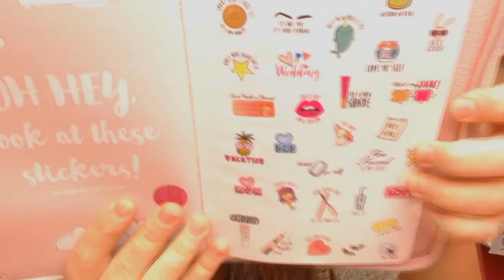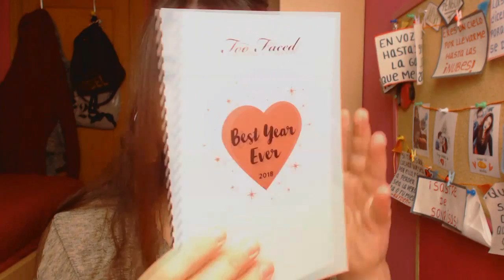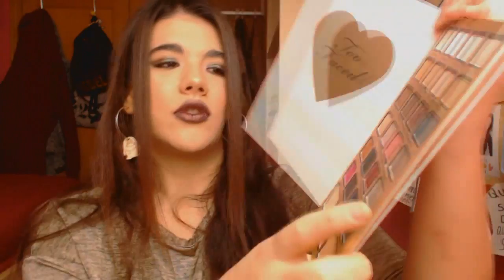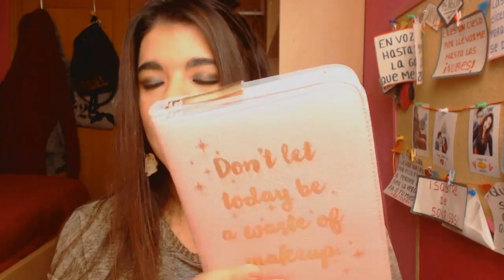AGENDA TOO FACED NO LA VOLVERÍA A COMPRAR 😡😭 | REVIEW MAKEUP SWATCHES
AQUÍ ABAJO TIENES TODOS LOS PRODUCTOS Y SUS MARCAS POR SI TE LO HAS PERDIDO! 😄

💄 LABIAL: Midnight Mermaid TONO Harbor a Crush de WET N WILD

➸ Paleta AGENDA TOO FACED

♥ Nos vemos en la próxima, muchos besos 💋

-Alba.